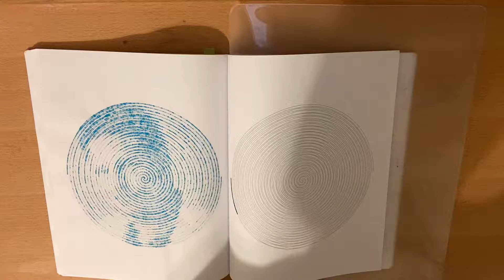Speed Coloring 1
Spiral speed color in the Grey’s Anatomy Coloring Book SpiralS, Lines, and Dots.

Amazon wishlist: